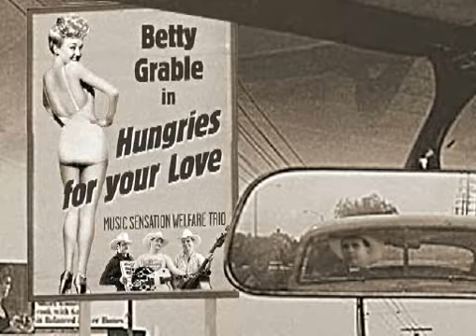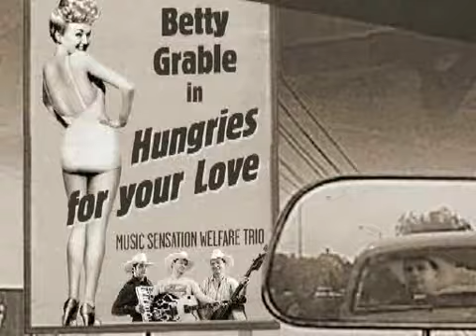Waitin In Your Welfare Line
Daniel T. Coates, Tom Schoenheiter and Gabor Bardfalvi in WAITIN' IN YOUR WELFARE LINE: This Buck Owens Number is on Dan's "Hey Good Lookin'" album.